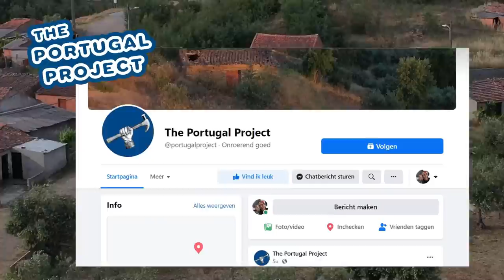MINI REBUILD PART 20 (batten spacing and finishing the door frame) - Portuguese House Renovation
We are in the middle of renovating our house in an abandoned Portuguese village. Currently we are working on the mini rebuild. In this episode i finish the treatment of the battens that we will be using on the roof of the mini rebuild. And i also finish reconstructing the top part of the wall of the mini rebuild. But all and all progress is sloww. In the next episode i will try finish the door frame and make a start with placing the battens

My name is Jasper and i bought a house in a Portuguese ghost town. Together with my dogs Zoey& Akira we show you the rebuild of our house en what it is like living the daily life in Central Portugal.
If you like to follow along on our journey, maybe take a subscription ;)

WEBSITE IS NOW LIVE: Go check it out!

GEAR USED IN THE VIDEOS
Canon 200D: (not for sale new)
Canon G7x Mark II
Rode VideoMic GO microfoon
Manfrotto Compact Advanced
Falcon Eyes Continu Lightset
Apple iPhone 12 mini (128 GB) Blauw
Ubiquiti G3-FLEX security cameras
Ubiquiti Plus Server (NVR)